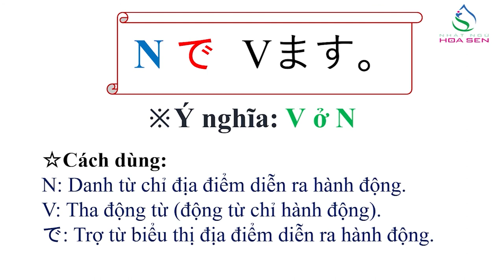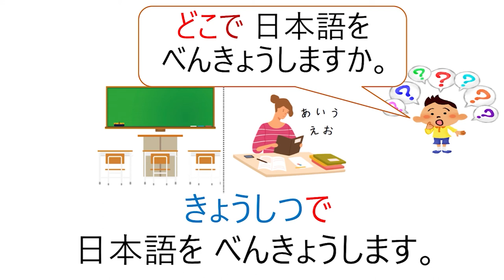24. N5_ Bài 6_ 002（Ｎで Ｖます）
N5_ Bài 6_ 002（Ｎで　Ｖます）